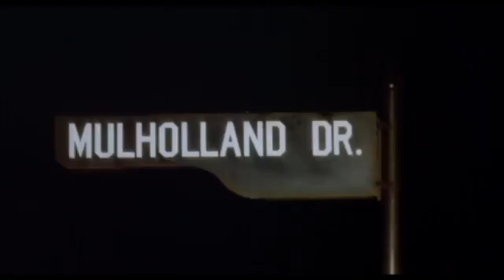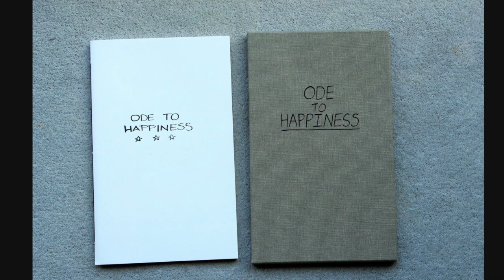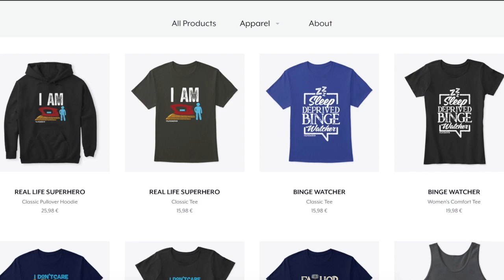KEANU REEVES | The Complete Story of the Hollywood Good Guy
He is known as Hollywood's Mr Nice Guy, but do you know the complete story of the actor? Join Debbie as she takes a look at the life of Keanu Reeves.